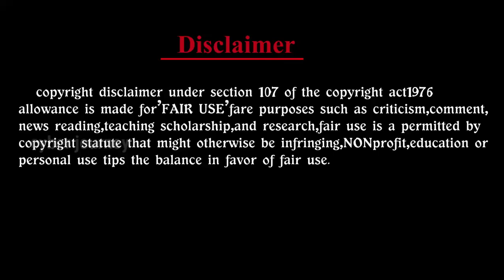💖Amirtha Sri💜 driving on hills road in ets2|💝shanmugaraja bus skin ets2|💚அமிர்தாஸ்ரீ பஸ்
hi🙋‍♂️

welcome to cyber journey 🙏

*Bus Mod By Arka Gaming*

*map mod by Ojepeje Team*

🔥CYBER JOURNEY🔥

🙏song credit to the respective song's owner😍

amirtaha sri thanjavur to trichy bus driving on hills road in ets2|amirtha sri shanmugaraja bus service bus in ets2|shanmugarja bus skin ets2|amirtha sri bus skin ets2